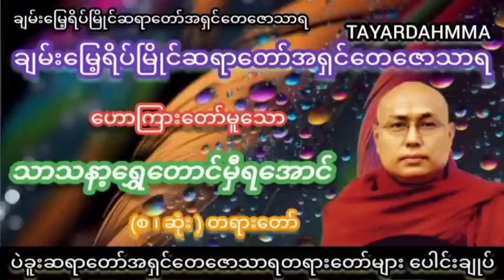အဗယထေရာအပါဒါန်(ချမ်းသာဖို့ရာစီးပွားရှာ) တရားတော် - ပဲခူးဆရာတော်အရှင်တေဇောသာရ